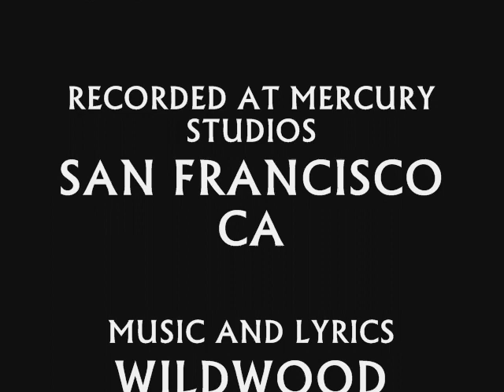LONESOME ROADS by Wildwood.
DEDICATED TO OUR MILITARY SERVICE PEOPLE